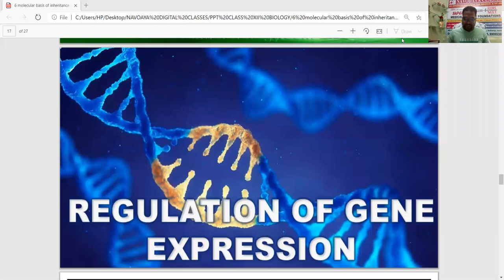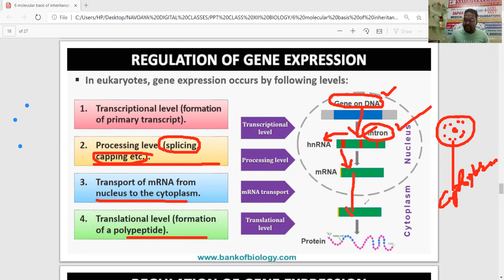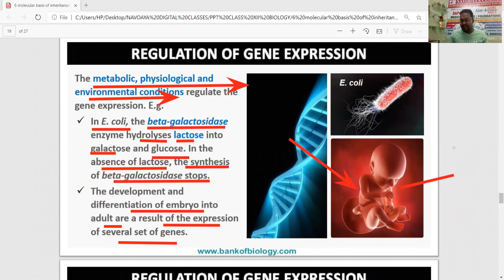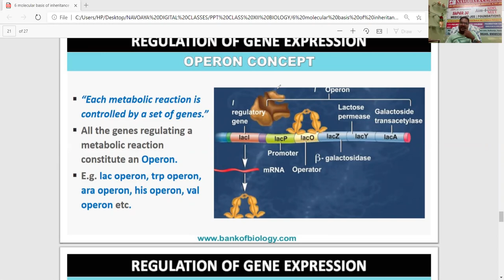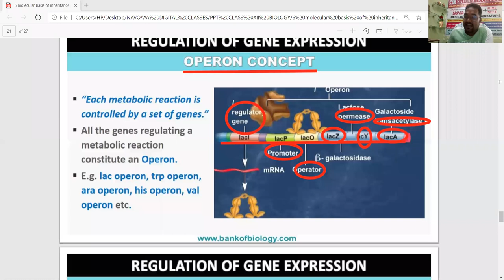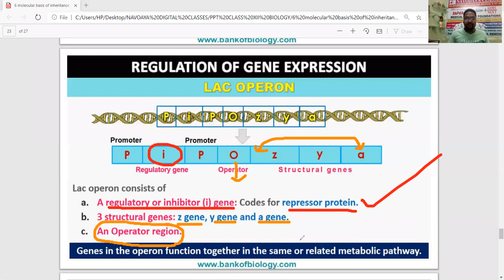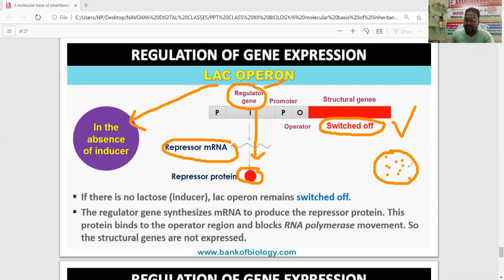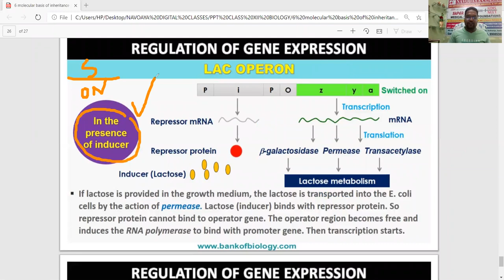Lac Operon Concept Lecture, Class 12 , Navodaya Classes Aim4Aiims | Live Daily By KM Sir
Lac Operon Concept Lecture, Class 12 , Navodaya Classes Aim4Aiims | Live Daily By KM Sir ,MSc, MPhil from JNU New Delhi